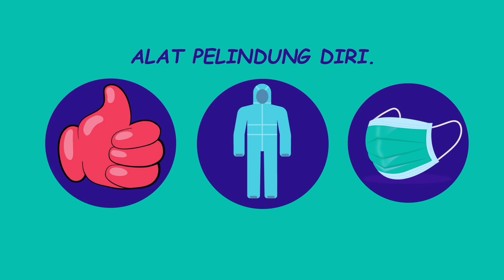WASPADA MONKEY PO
Hallo semua! Kami dari mahasiswa D3 Keperawatan Angkatan 2020. Sebelumnya ada yang tau belom kalau cacar monyet ini sudah masuk ke Indonesia? Kalian harus terus waspada ya supaya tidak terkena cacar monyet atau monkeypox ini !
Nah video animasi kali ini kami akan membahas tentang "WASPADA MONKEY POX" dan menjelaskan tentang definisi monkeypox/cacar monyet, apa saja sih gejala yang di timbulkan dari monkeypox/cacar monyet tersebut dan pencegahan penyakit monkeypox. Dengan adanya video animasi kali ini diharapkan masyarakat dan teman – teman semua dapat menambah wawasan dan pengetahuannya mengenai WASPADA MONKEY POX!

Untuk lebih lengkapnya kita tonton bersama – sama ya!!!
Video ini dibuat guna memenuhi tugas projek pada mata kuliah Pengembangan Teknologi Keperawatan. Berikut nama – nama Kelompok 2 dari Kelas A:
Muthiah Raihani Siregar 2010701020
Cut Annisa Qistina Nubli 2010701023
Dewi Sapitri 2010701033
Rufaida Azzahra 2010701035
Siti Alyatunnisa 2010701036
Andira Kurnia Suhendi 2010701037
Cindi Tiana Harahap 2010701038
Nasyahwa Rifa R. A 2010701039
Charla Bernadhetta Angeline D 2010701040